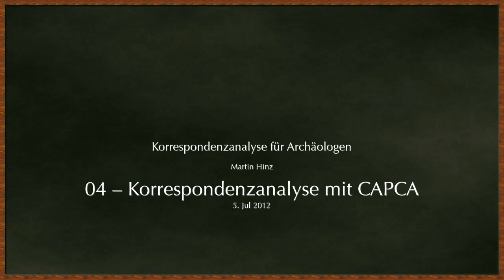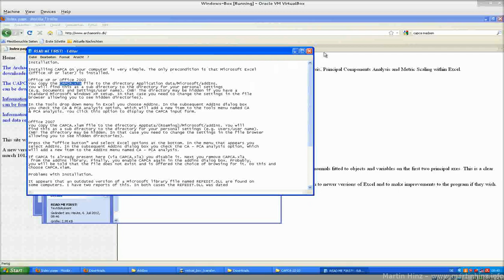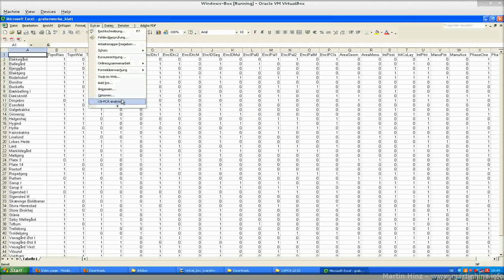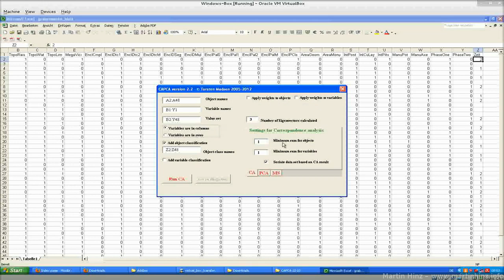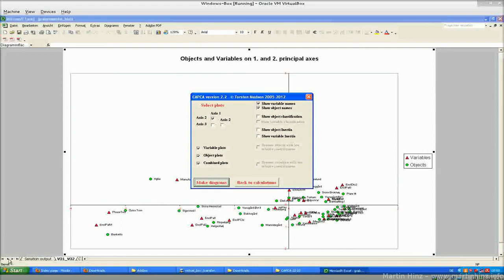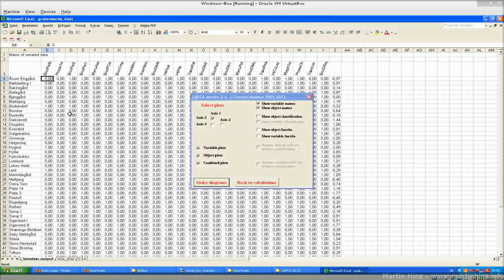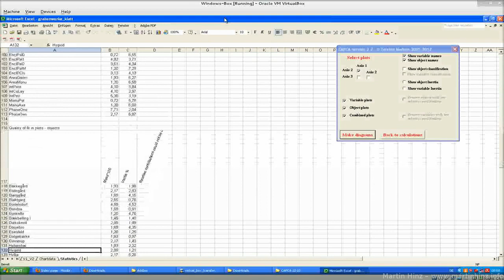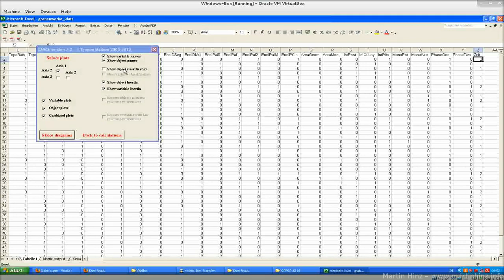04 ca capca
Serie Korrespondenzanalyse für Archäologen

Folge 04: Korrespondenzanalyse mit CAPCA